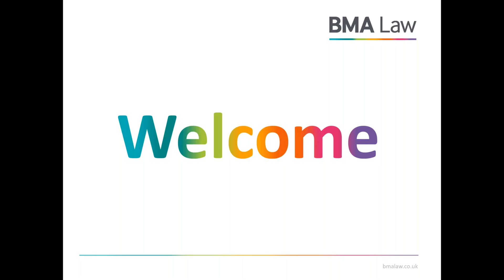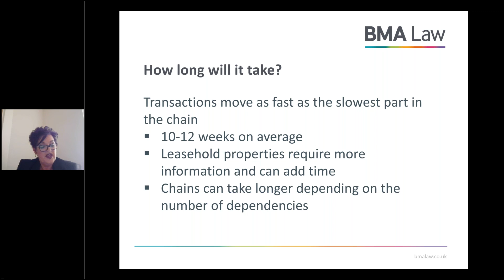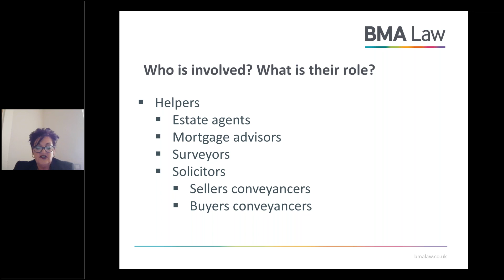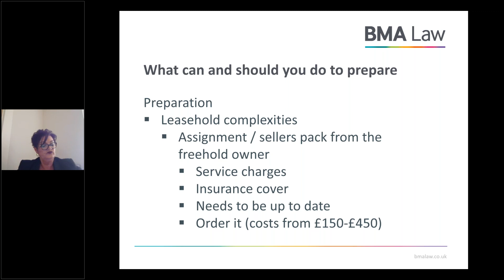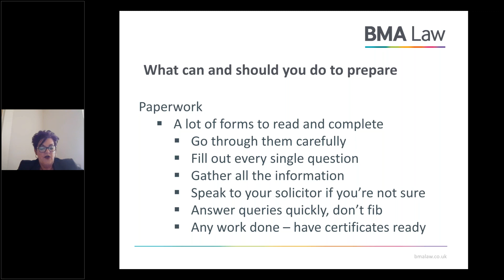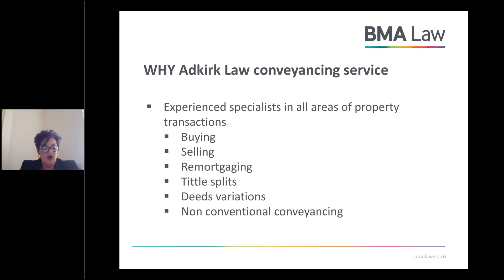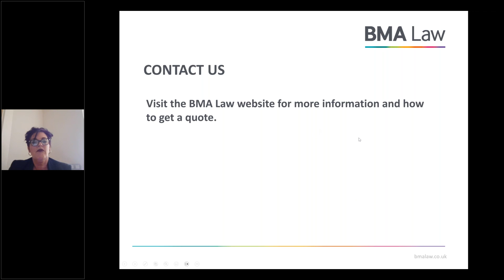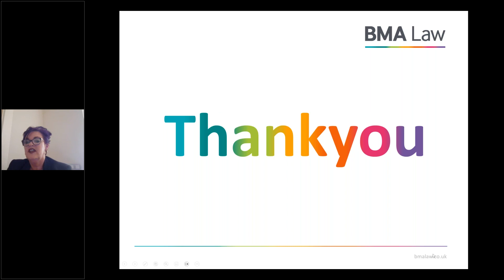BMA Law and Adkirk: Our Top Legal Tips When Buying And Selling A House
Whether you are buying or selling a house it is important to involve yourself in as much of the process as possible. Your positive and pro-active involvement can greatly assist and even speed up the process of buying and / or selling a property. This webinar will give you a brief overview of the legal process of buying and selling a house, commonly known as conveyancing. We will give you our top tips of how you can prepare yourself and assist the conveyancing process run as smoothly as possible.